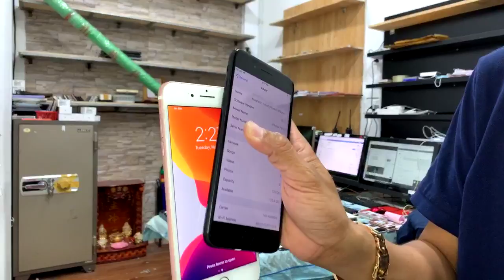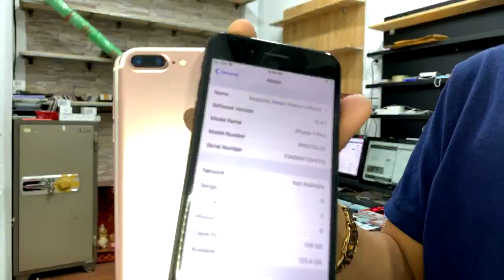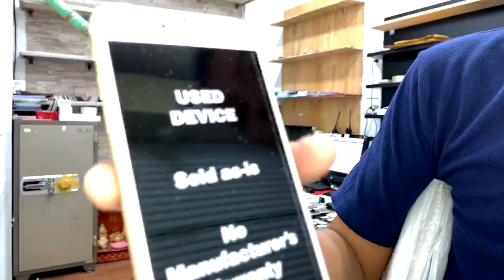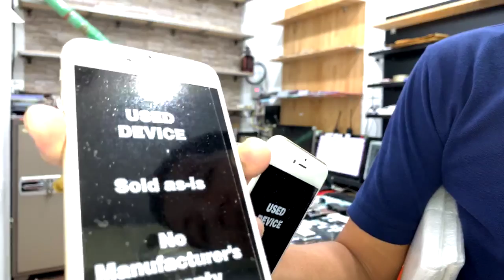តម្លៃល្អ 6Plus $120, iP 7Plus 32G $195 128G $225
6Plus $120, iP 7Plus 32G $195 128G $225
iP 8Plus $280-$310, iPhone X $380-$400
iP XsMax 64G $560-$580, 256G 650-$670
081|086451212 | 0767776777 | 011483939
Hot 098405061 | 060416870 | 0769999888